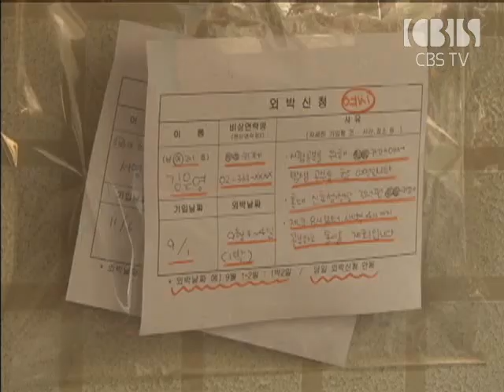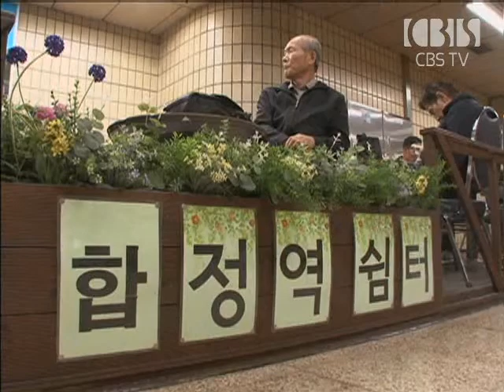[CBS뉴스] 이웃사랑을 실천하는데 앞장서는 서울 서현교회